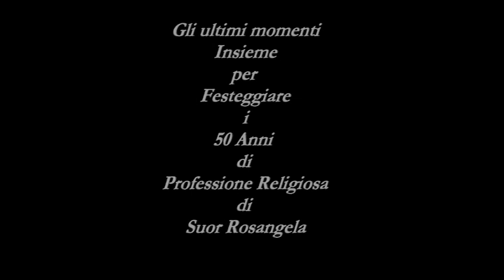Brezzo di Bedero Sour Rosangela festa 50 anni di professione religiosa